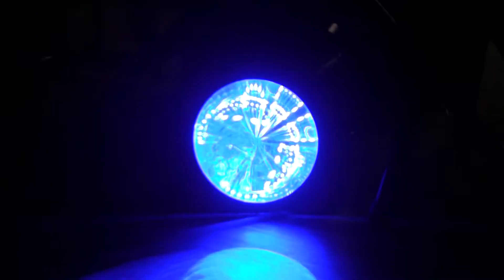JKenny "Sexual Tones 'n Explicit Lyrics" ~ Matty T ~ JayTruth ~ A.R ~ T Stu ~ C.j. ~ J-Bru ~ 44 ~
JKenny released his "Sexual Tones 'n Explicit Lyrics" CD this past Saturday night & many of his friends showed up tp help celebrate including ~ Matty T ~ JayTruth ~ A.R aka Axe Ruler~ T Stu ~ C.j. Lohnes & vetern J-Bru ~ DJ BGK was on the 1's & 2's ~ 44 ProductionsNS's Tanar Repchull filmed & edited!